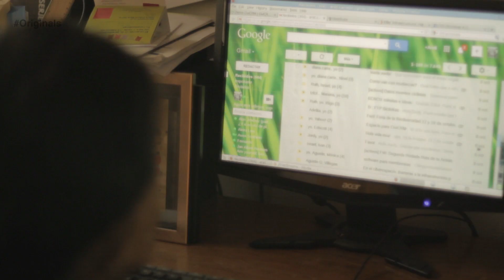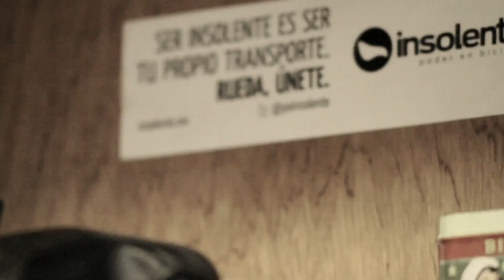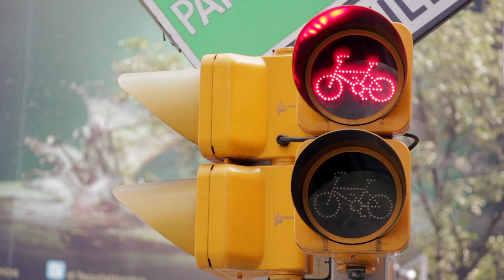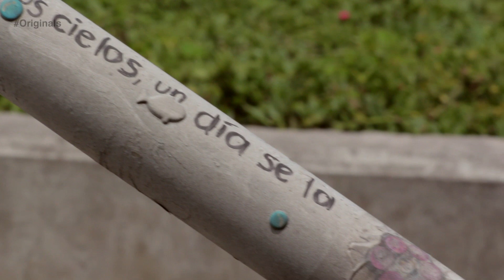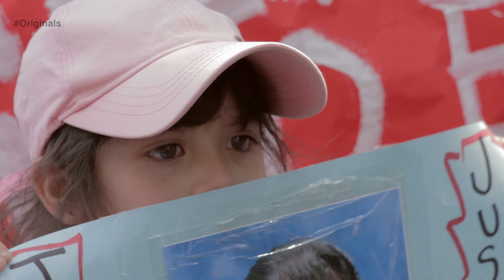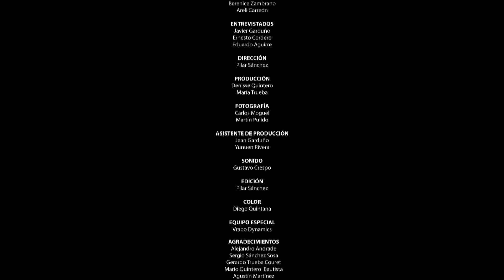Pedaleando, un estilo de vida en bici en la urbe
La mítica Ciudad de México es la gran jungla de concreto que resulta el escenario perfecto para contar esta historia sobre dos ruedas.